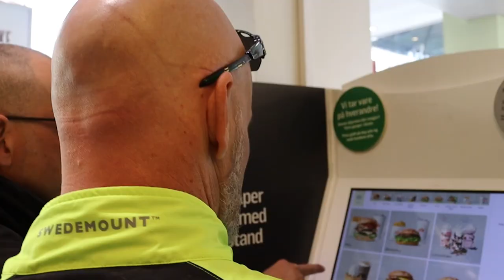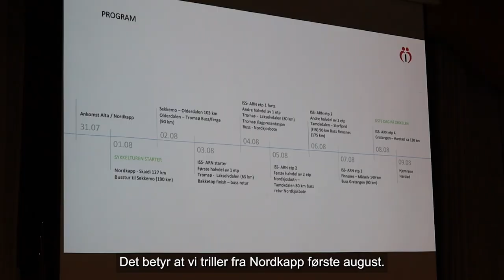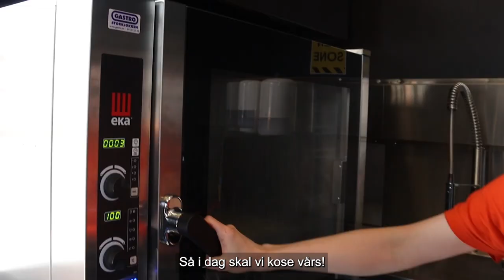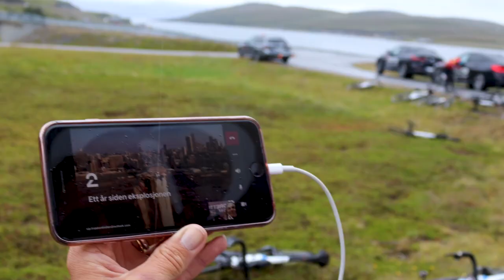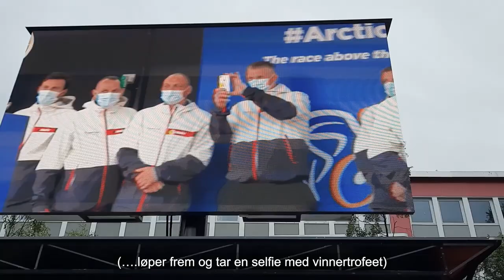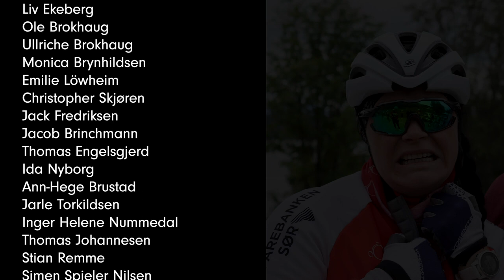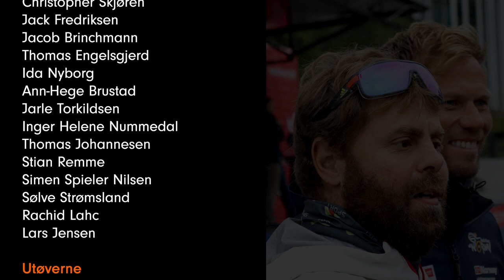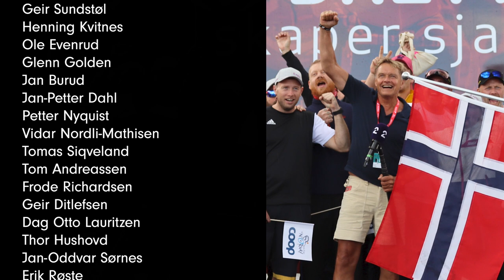Gategutta - Veien mot Arctic Race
Dokumentarfilmen handler om Tony Jensen som har levd et liv med vanskelig barndom, rusmisbruk og dårlige valg. Gjennom Kirkens Bymisjon sine lavterskeltilbud finner han respekt, omsorg og et trygt fellesskap.

Han har også satt seg et stort mål om å sykle Arctic Race of Norway, sammen med kameraten Håkon og 20 utøvere fra «Idretten Skaper Sjanser». Dokumentaren følger Tony i fire måneder med arbeid, trening og turen til Nord.

En sterk og viktig helaftens dokumentarfilm om utenforskap og kameratskap:
Om å sette seg mål og jobbe sammen
Om idretten som magisk verktøy for en mer rusfri hverdag
Om å holde henda på styret og blikket framover
Om hvor viktig lavterskeltilbud er for mennesker som lever i utenforskap

Filmen synliggjør hvor viktig lavterskeltilbud er for mennesker som tilhører et utenforskap med psykiske lidelser og rusutfordringer. Ved å senke terskelen, kan man tilby aktiviteter og hjelp til mennesker, før det blir omfattende, alvorlige og livsbegrensende.

Gategutta – Veien mot Arctic Race, er en dugnadsfilm som er fylt opp med flotte bilder og vakker musikk fra Geir Sundstøl, Henning Kvitnes og Ole Evenrud, for å nevne noen.

Filmen har mange spennende personligheter som byr på seg selv, gjerne med et smil og litt barsk humor.

Tittel: Gategutta – Veien mot Arctic Race
Sjanger: Dokumentar
Tid: 85 minutter (finnes også i kortversjon 53 minutter)
En film av: Trond Henriksen
Produsert: Kirkens Bymisjon Østfold, i samarbeid med Idretten Skaper Sjanser.
Støttet av: Sparebank 1 stiftelsen i Halden og Jensen & Scheele
Filmen er tekstet på norsk.

Musikk
Geir Sundstøl
Snev (Brødløs) Hubro
Leben (Brødløs) Hubro

Florianer (Langen ro) Hubro

Baris (Langen ro) Hubro

Sheriffen av Rotterdam (Furulund) - Hubro

Henning Kvitnes

Evig eies (kun et dårlig rykte) Norske gram

Brukne grener – (60 runder rundt sola)
Song Harbor

Guttær (Ut av veggen) Bonnier Music
Gategutt (Ikke utgitt enda)

Ole Evenrud

Av og til er ditt beste ikke godt nok - Hitsville Productions AS

Aldora
White Lady
Hør låta på Spotify:

Glenn Golden

Josh Lippi & The Overtimers
St. Francis

Drone/Kamera

Jan-Petter Dahl (drone Halden)

Tom Andreassen (drone trening Halden)

Trond Henriksen (drone - kamera - GoPro)

Liv Ekeberg (iPhone)

Michael Andreassen (GoPro)
Ingar Bisseberg Andersen (GoPro)

Jon Pablo Gjekstad (GoPro)

Håkon Raymond Pedersen (GoPro)
Lise-Marie Nygård Olsen (GoPro)